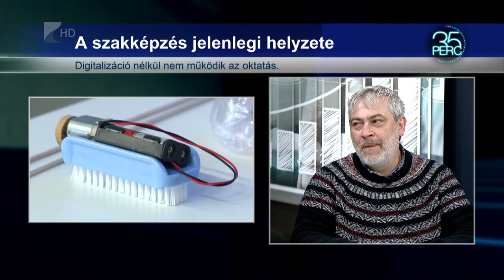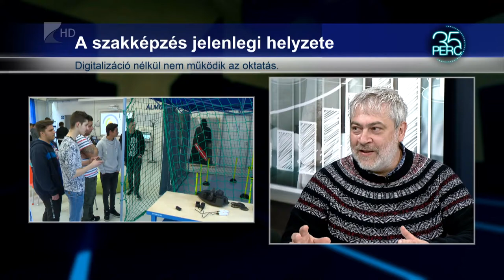35 perc/Digitális Alkotóműhely - Kölcsey Tv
Nyíregyházán működik az ország első digitális közösségi alkotóműhelye. A szakképzésben tanuló diákok gyakorlati tudásukat egy modern eszközökkel felszerelt, 300 négyzetméteres épületben fejleszthetik.